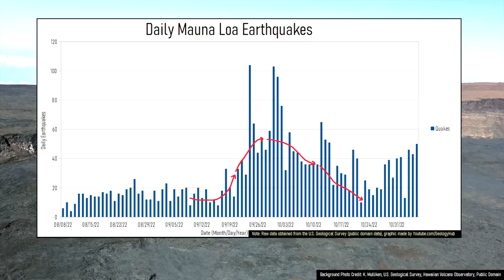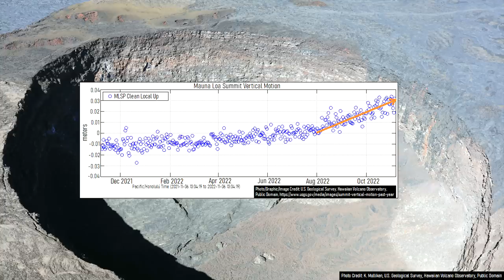Mauna Loa Volcano Update; Ground Uplift, Increased Rate of Earthquakes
In the past several days the number of earthquakes underneath Mauna Loa's summit occurring due to shallow magma has once again increased. The number of daily earthquakes now once again average above 40. This has occurred alongside ground deformation, as Mauna Loa's summit has been uplifted by a measurable amount. It can thus be said that the chance of Mauna Loa erupting is potentially at its highest (counting the entire time from Mid August 2022 to the present) since its last eruption ended in 1984. If this volcano does, erupt, where would the lava flow? This video will answer this question and discuss the ongoing volcanic unrest.

Thumbnail Photo Credit: K. Mulliken, U.S. Geological Survey, Hawaiian Volcano Observatory, Public Domain

0:00 Mauna Loa Summit Closed Off
0:34 Earthquake Swarms
2:01 Magmatic Uplift
3:03 Where Lava Might Flow
3:36 Earthquake Locations
3:56 Conclusion

Sources:
[3] Iceland Met Office vedur.is